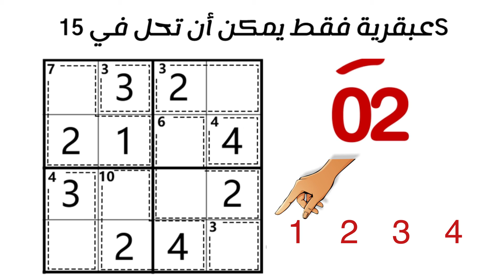210527_4x4倒计时_ar(阿拉伯语)_16x9.mp4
210527_4x4倒计时_ar(阿拉伯语)_16x9.mp4